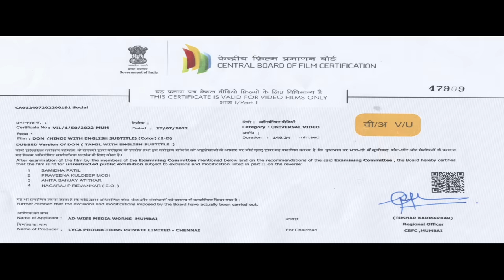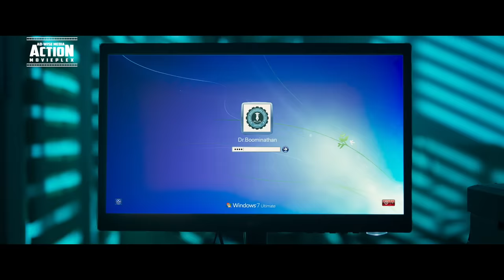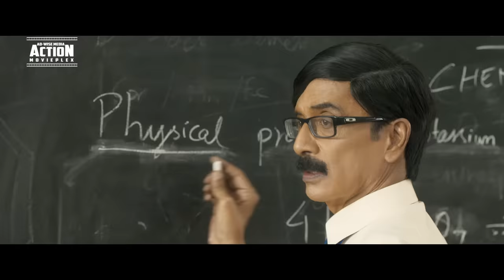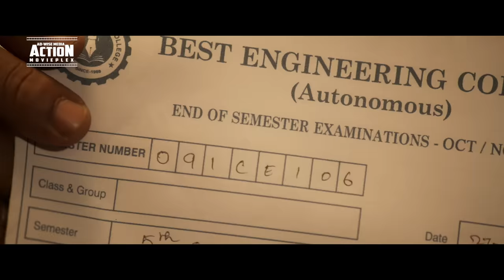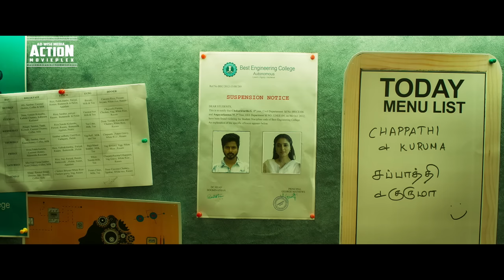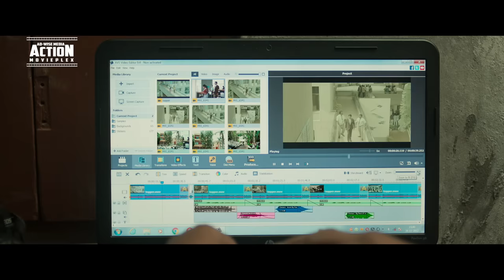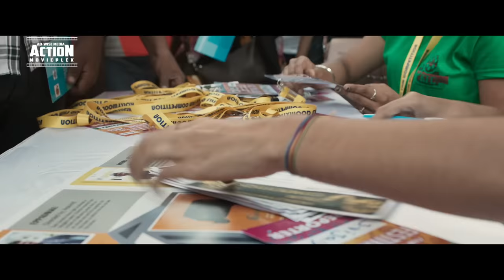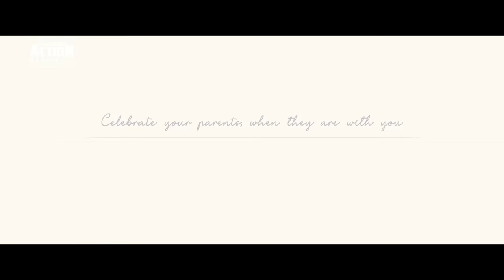Sivakarthikeyan's DON (2022) New Released Hindi Dubbed Movie | Priyanka A. Mohan | South Movie 2022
Presenting New South (Sauth) Indian Movies Dubbed In Hindi 2022 Full (साउथ मूवी २०२२, Hindi Movies 2022, New Movies 2022) "DON" starring Sivakarthikeyan, S. J. Suryah, Samuthirakani, Priyanka Arul Mohan & Soori. Exclusively on @ADMDMOVIES

Credits:
Directed by Cibi Chakaravarthi
Written by Cibi Chakaravarthi
Produced by Allirajah Subaskaran, Sivakarthikeyan
Starring: Sivakarthikeyan, S. J. Suryah, Samuthirakani, Priyanka Arul Mohan & Soori

Synopsis
A frantic Chakaravarthi is desperately trying to reach his college. As he drives, he narrates the story based on his college days:

Chakaravarthi's father, Ganesan, is a strict father who cares a lot about Chakaravarthi's studies and wants him to be a civil engineer. But Chakaravarthi hates studying and lies to his father about his test marks. Meanwhile, Chakaravarthi falls in love with Angaiyarkanni alias Angu, during his school days. Initially, she avoids him, but soon reciprocates his feelings, but they end up going their separate ways after Ganesan and Angu's father have a confrontation about their relationship, since Chakaravarthi claims Angu is just his friend, to avoid his father scolding him.

Chakravarthy joins BEC (Best Engineering College) in Coimbatore, where his expectations of enjoying college life is ruined by his college's discipline mentor, Bhoominathan, who the students fear and hate. Chakravarthi constructs a plan to send Bhoominathan away to Russia so that the students can be in a happy environment. Meanwhile, Chakravarthi meets Angu again, who also joins BEC. He tries to woo her, but in vain where Angu befriends Lilly, a first year student. Lilly explains to Chakravarthi, that after the incident in their school days, Angu's father stopped talking to her.

Chakaravarthi successfully patches them up after he creates a short film and ends it on an emotional note that Angu's father and Angu get reunited. Angu is impressed and reciprocates his feelings. Amidst all of this, Bhoominathan unexpectedly returns from Russia, and discovers that Chakravarthi was the one who sent him to Russia. In revenge, he clicks a photo of Chakravarthi and Angu at the Taj Mahal and uses it to complain to Killivallavan, the chairman of BEC. Chakravarthi, in return, presents a picture of Bhoominathan with another teacher at the Taj Mahal.

This gains the wrath of Killivallavan, who is disappointed about Bhoominathan. Meanwhile, Ganesan finds out the truth about Chakravarthi childhood and his test marks. Enraged, he slaps Chakravathi. Chakaravathi decides to venture into filmmaking by attending a short film competition and secretly films portions in the college, with the help of cameraman Perusu. When nearing the climax, Bhoominathan finds out about his secret filming. With a muddle up of guns, drama and confusion, Bhoominathan suffers an accident that severely injures his neck.

Ganesan finds out about Chakravarthi's secret filmmaking and destroys his short film because of which Chakravarthi and Ganesan have an intense confrontation. Frustrated with his father, he leaves the house. Bhoominathan gradually recovers, whilst Chakravarthi prepares another short film for the competition. Bhoominathan and Chakravarthi develop a good rapport and Bhoominathan tells Don that if he clears all of his arrears, he can get his Engineering Degree, thus burying the hatchet and ending their conflict.

Chakravarthi's short film gets shortlisted to the top and ends up being turned into a feature film, that enters the 100 Crore Club. It is revealed that the film is about Chakravarthi's own emotional bonding with Ganesan and his realisation Ganesan really did care for him before he died. Chakravarthi later marries Angu. The reason for Chakravarthi's desperation to get to the college was to get his engineering degree from the hands of Bhoominathan.